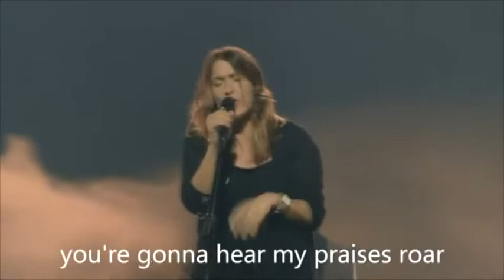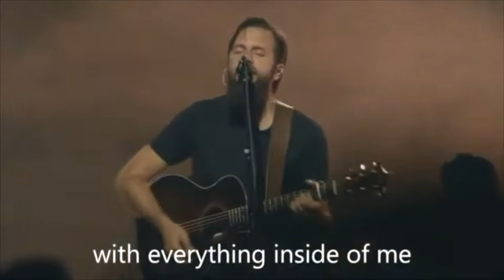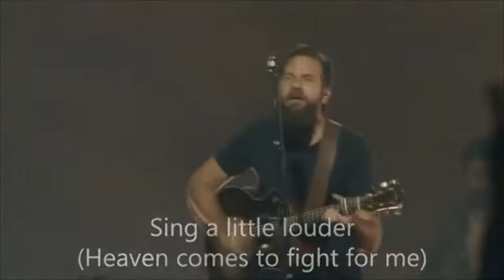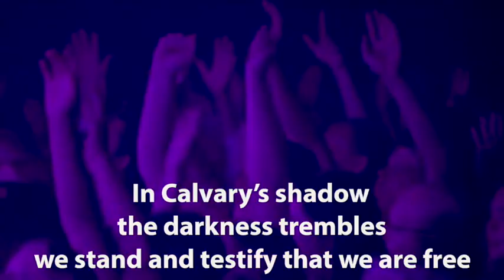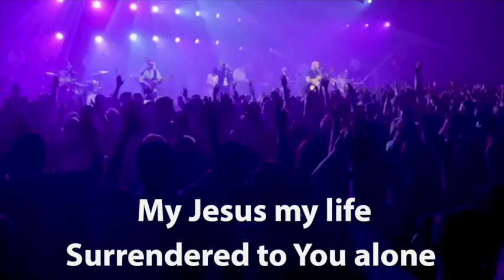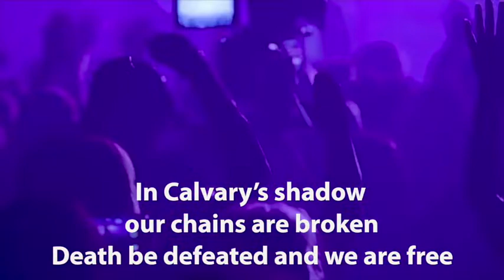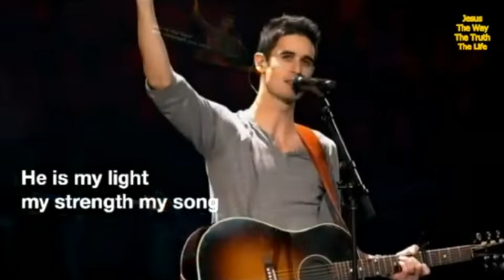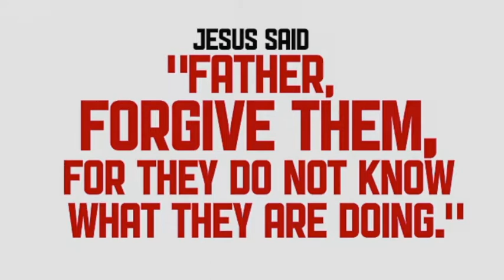04 19 20 Worship Gathering: Red Letter Day Wk 3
Join us as we wrap up our series Red Letter Day by talking about Jesus' statement, "Father, forgive them, for they know not what they do."